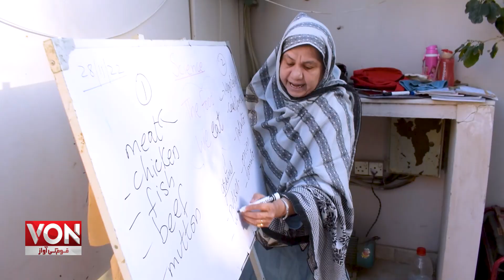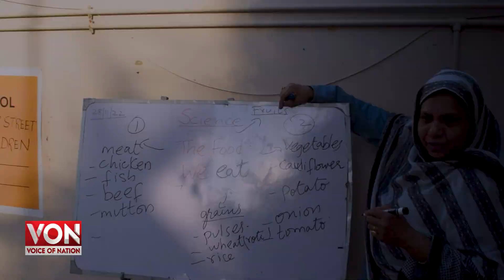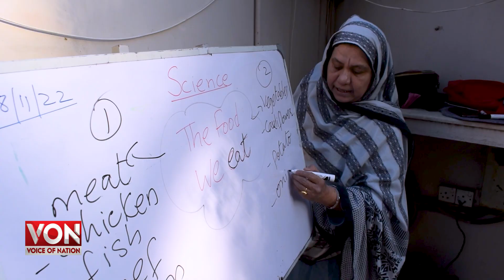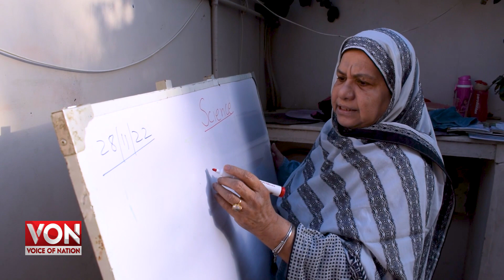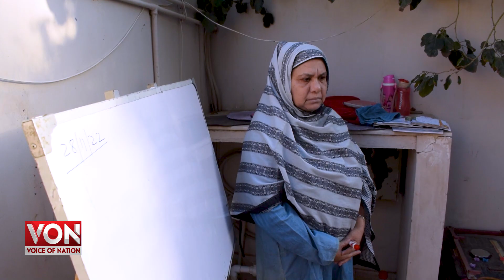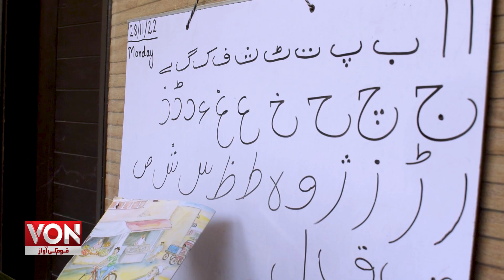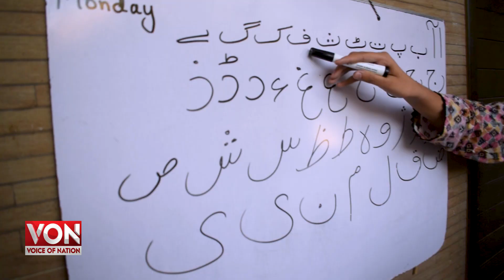Karachi Mein O Level Ki Teacher Nay Gareeb Bachoon Kay Liya School Khol Liya